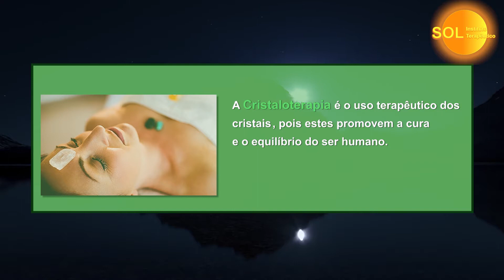Sol Instituto Apresenta - Cristaloterapia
Sol Instituto Terapêutico